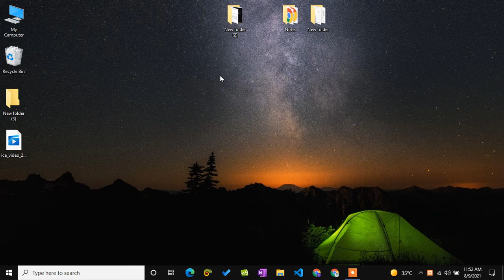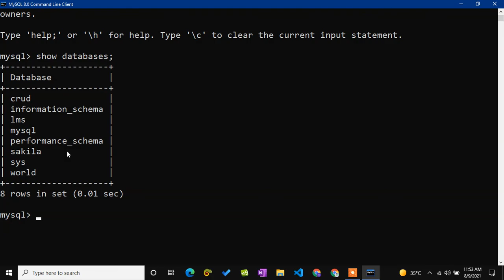mysql 8.0 command line client not working || Technical Hassan Ali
In this video we will tell you about mysql 8.0 command line client is not working after enter the password.This is the port problem that mysql client shut down after correct password enter.You can see the complete video to solve this problem..